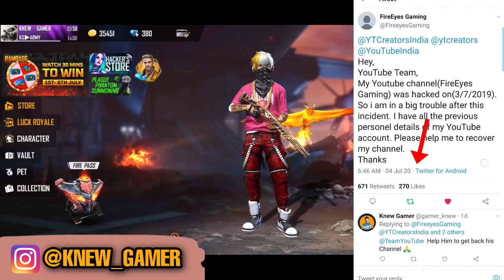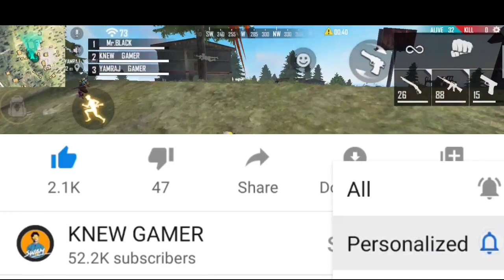3 Unique/Secrets Drills to increase Accuracy×100✓ | How to become Accurate player in free fire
HEY GAMERS HOW ARE YOU ALL I HOPE YOU ALL ARE FINE AND ENJOYING YOUR GAMEPLAY.MY NAME IS SWAM AND I MAKE FREE FIRE RELATED VIDEOS I HOPE YOU ALL ENJOY THE VIDEOS A LOT AND PLZ SHARE WITH YOUR FRIENDS IF YOU ENJOYED.

IN THIS VIDEO I HAVE TALKED ABOUT 3 UNIQUE/SECRETS DRILLS TO BECOME A PERFECT ACCURATE PLAYER IN FREE FIRE

Tags-
free fire increase Accuracy × 100,
how to increase gun Accuracy in free fire,
free fire Accurate player unique and secrets tricks,
unique Secrets drills to increase Accuracy in free fire,
free fire become Accurate player,
how to become perfect accurate player,
free fire pro tip and tricks,
3 Unique and secrets drills to increase movement Accuracy,
3 Unique and secrets tricks to increase Accuracy,
free fire god level movement Accuracy tips and tricks,
God level one tap shot with shotgun new autoheadshots tricks,
perfect one tap shot autoheadshots tricks,
perfect one tap shots with shotgun,
6 Unique and secrets drills for Perfect one tap shots,
one tap Headshots perfect auto headshots tricks,
5 unique and secrets tricks free fire,
knew gamer one Tap Headshot tricks,
free fire one Tap Headshot tricks without skin,
free fire 5 unique and secrets tricks,
free fire 5 unique and secrets tricks knew gamer free fire,
free fire 5 Unique Secrets Headshots tricks
free fire 3 unique and secrets tricks,
free fire 5 unique and secrets tricks for drag Headshots tricks,
5 unique and secrets tricks for drag Headshots,
5 Unique and secret trick video knew gamer free fire,
how to improve aim in free fire,
aim lock perfect trick,
Unique and secrets trick to lock your aim in Enemy head,
how to improve aim in free fire to Headshots,
how to take Headshots in free fire,
aim lock perfect in free fire,
free fire perfect aim locked tricks,
knew gamer Headshots video,
knew gamer free fire,
how to take close combat fight in free fire,
free fire aim improve new Unique and secrets tricks,
100% aim improve new trick in free fire,